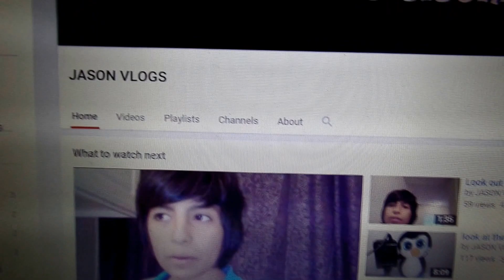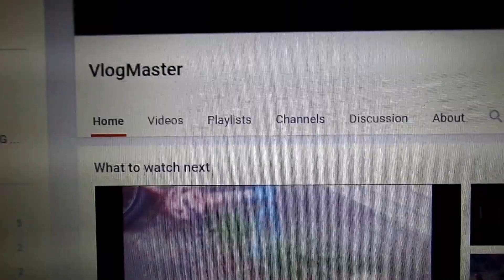Shoutout 4 for 300 Subscribers